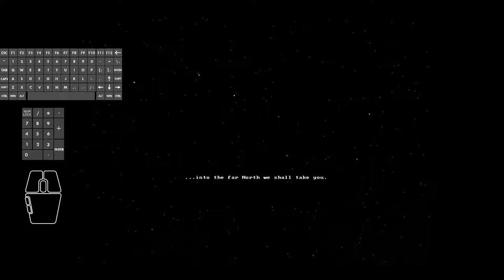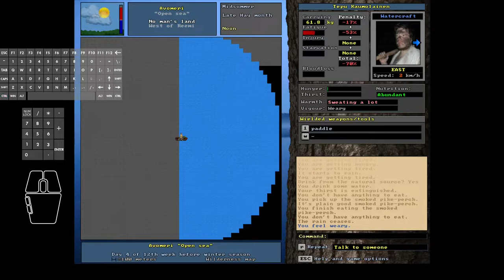Unreal World 3.70 - Tepu the Terrible #64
In this episode #64:
Tepu purchases a new small female dog and by mistake names her Heidi. Later upon realising the H-name is already used twice, he renames one of the dogs.
A second regular sized female dog is purchased and named Illie.
With the new dogs, Tepu feels ready for combat once again and reaches the sea & starts paddling east back to Njerpland.
Upon reaching Njerp shore dogs are fed then a wolf appears.
Prior to a Njerp battle Tepu is not really in the mood to lose several dogs to a wolf and doesn't even want wounds so retreats to the sea.
Sleeps once in the previously conquered Njerp camp then starts advancing deeper into the Njerpland.